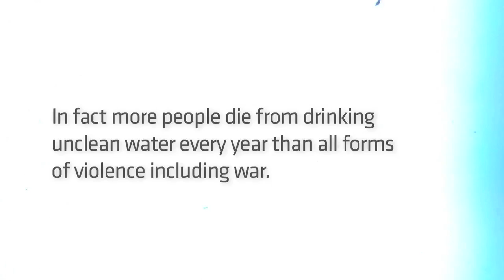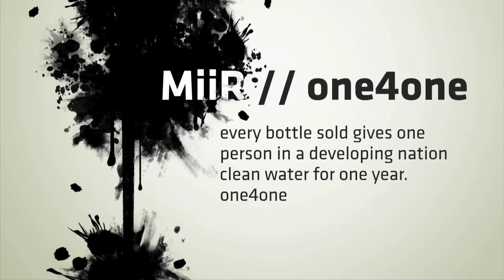MiiR Digital Short // 001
At MiiR, we believe in challenging the status quo. We believe in thinking differently about what we create and who it may impact. We do this by making our products highly functional, well designed while giving back to those in need. We decided to start by making great bottles with significant purpose behind them.